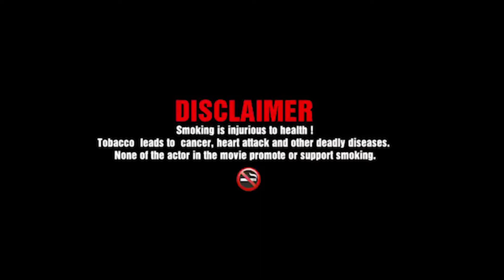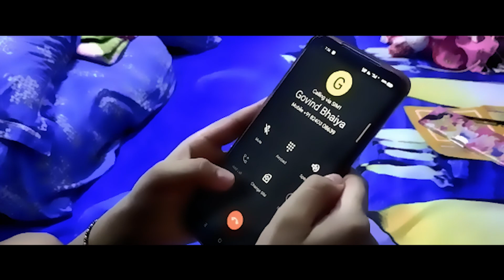Astitwa - hin || hindi short film || 2021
T3 originals & DRAMADS
presents
a phycological short film (lockdown film
directed by - subhankar das
story - govind
cast - sristi , shweta , pranab , govind ,
           Harshit , Bhupendra , Subhankar
edit - savvy